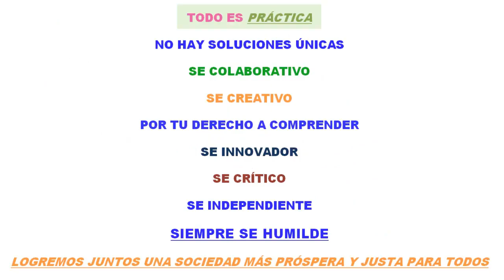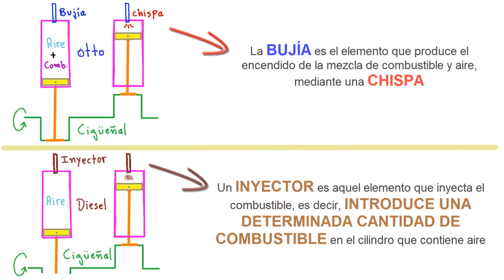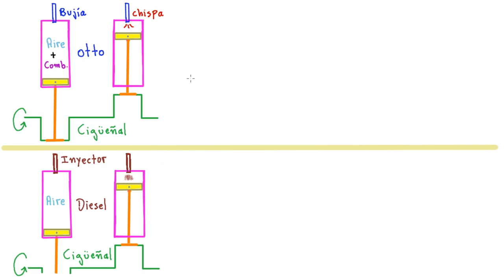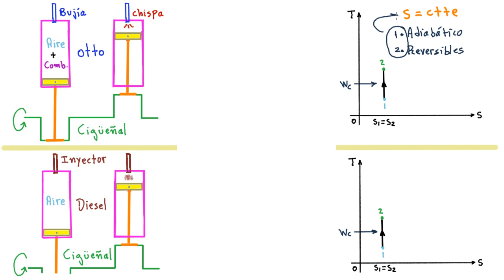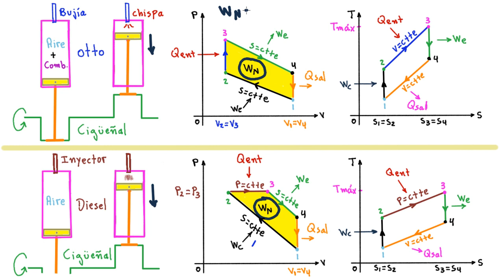💪CICLO OTTO Y DIESEL. CONOCE sus PRINCIPALES DIFERENCIAS [ENTRA Y SIGUE APRENDIENDO DE VERDAD 👈👍👍]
GRACIAS!!!     GRACIAS!!!     GRACIAS!!!     GRACIAS!!!     GRACIAS!!!
RECOMIENDO LE DEMOS APOYO AL CANAL DE MI SOBRINO, PARA AYUDARLO A CRECER CON EL MATERIAL QUE DESARROLLA PARA CREADORES DE CONTENIDO

AGRADECIMIENTOS
A DIOS PADRE
AL MAESTRO JESUS
A MI ABUELA JOSEFINA
A MI TÍO ORLANDO
A El Sr Javier
A Cicerón Romero
A María
A Nelson
A Andrés Descalzo Maximiliano
A Lorenzo Sergio Contreras Sustaita
A Luis Hernando Montañez
APROVECHA Y DISFRUTA GRATUITAMENTE DE LOS CURSOS COMPLETOS EXCLUSIVOS, CON CLASES EXPLICADAS CON LUJO DE DETALLES QUE TIENE EL CANAL, ENTRE ELLOS SE ENCUENTRAN: CURSO GRATUITO BÁSICO DE MATEMÁTICA (ARITMÉTICA BÁSICA) DESDE CERO
MATEMÁTICA (ÁLGEBRA, ARITMÉTICA Y GEOMETRÍA BÁSICA), FUNCIONES DE UNA VARIABLE, DERIVADAS, MÉTODOS DE INTEGRACIÓN, ÁLGEBRA LINEAL, GEOMETRÍA ANALÍTICA, ESTADÍSTICA, FÍSICA (DINÁMICA)?, FÍSICA (CAMPO Y POTENCIAL ELÉCTRICO)
BENEFICIOS DEL CANAL. Lo difícil siempre se transforma EN FÁCIL, compruébalo. Además, estarás al día con las clases NUEVAS de alta calidad pedagógica que subo con frecuencia para que aprendas de verdad de forma rápida y muy fácil.
**AHORRAS TIEMPO Y DINERO PARA APRENDER TERMODINÁMICA, MECÁNICA DE FLUIDOS, MATEMÁTICA Y FÍSICA BÁSICA- UNIVERSITARIA
**ACCEDES GRATUITAMENTE A GUIAS CON EJERCICIOS RECUELTOS EN DETALLE
**APRENDES DE FORMA MUY FÁCIL, SENCILLA Y RÁPIDA
**ESTE CANAL TE BRINDA LA OPORTUNIDAD DE SUPERAR ESA MATERIA QUE TANTO TE CUESTA POR DIVERSAS RAZONES
**ENCONTRARAS CONTENIDO VALIOSO
**TU APRENDIZAJE ESTA GARANTIZADO AL PERTENECER AL CANAL
**TODOS LOS CURSOS PUBLICADOS EN EL CANAL SON GRATUITOS Y 101% EFECTIVOS.
EN CASO QUE SIENTAS QUE NECESITAS MEJORAR TUS CONOCIMIENTOS PREVIOS (BÁSICOS) PARA COMPRENDER UN TEMA, SIEMPRE QUEREMOS AYUDARTE Y MEJORAR PARA TI, POR ESO DEJAME SABER MÁS DETALLES SOBRE TU SITUACIÓN PARTICULAR, ESCRIBE A TRAVÉS DEL CORREO
MUCHAS GRACIAS POR COMPARTIR TUS INQUIETUDES CONMIGO!!!